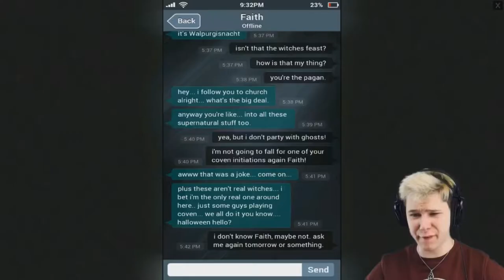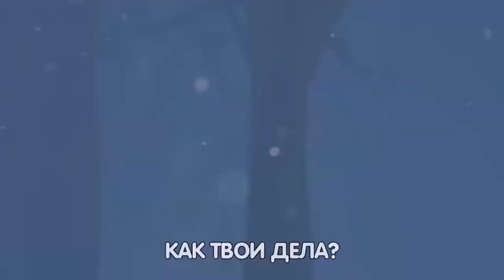Топ 3 ремикса про Windy31 #9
Сколько Лет не было топов про Винди Вот пожалуйста,К вашим Услугам.